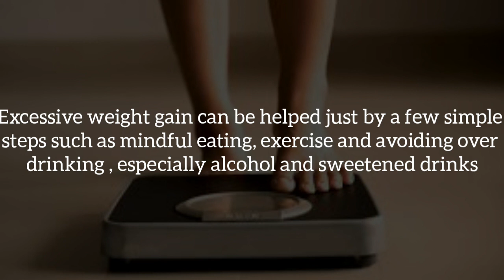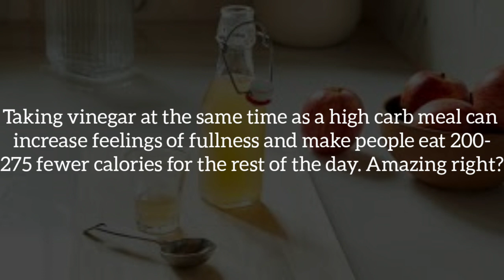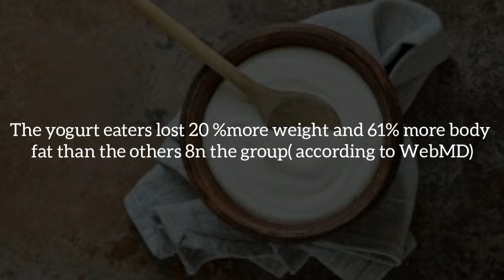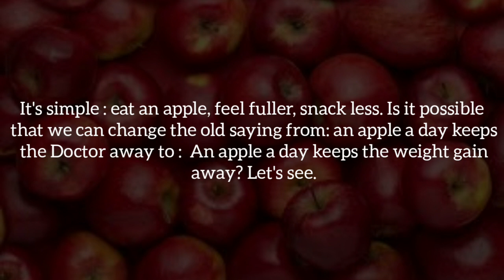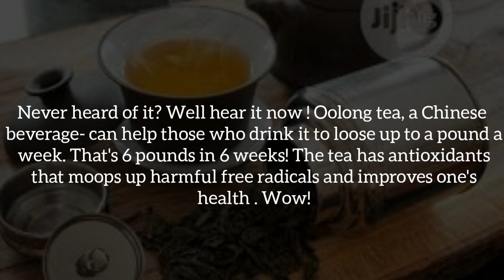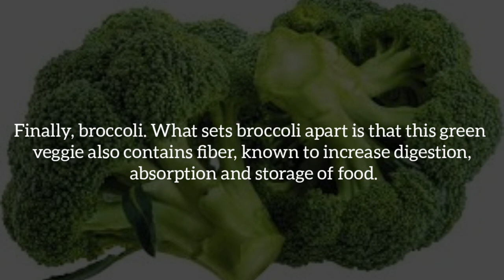10 FOODS THAT MAKE YOU LOSE WEIGHT AND BURN BODY FAT FAST!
In this YouTube video, we outlined Health Tips to help you with Weight loss .

Weight plan timetable

to make videos like this. Thank you for your support!

Even though I am a Pharmacist, any drug I recommend in some videos should not be used indrisciminately or without expert help.

Nkechi's Health Tips